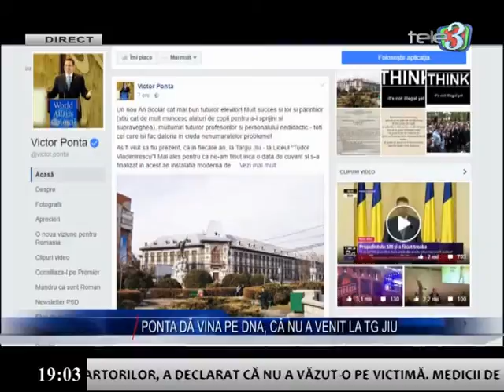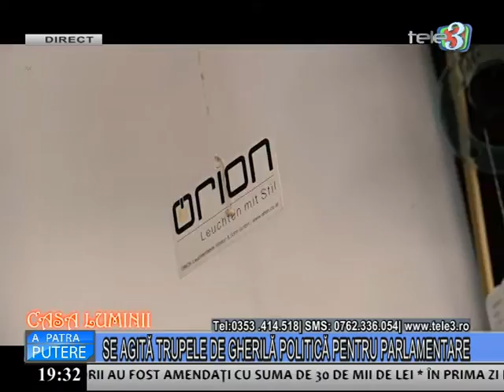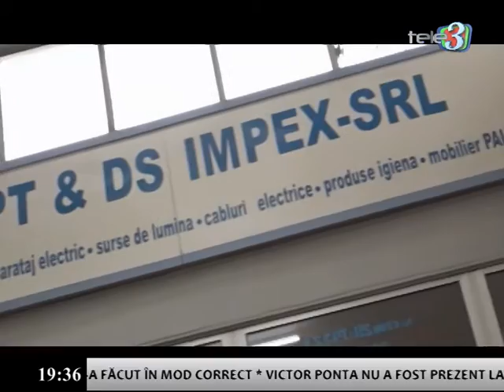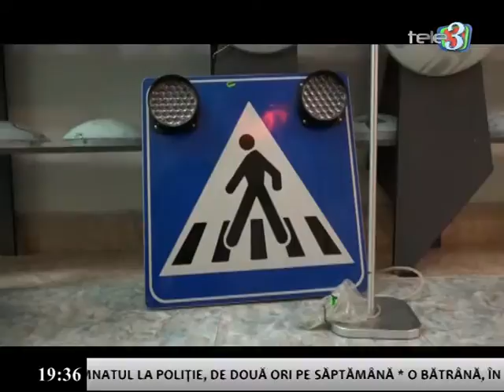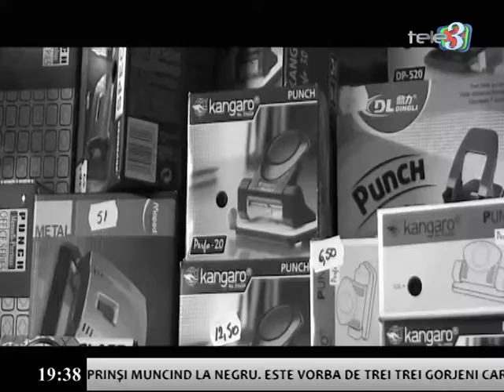A patra putere 12 09 2016